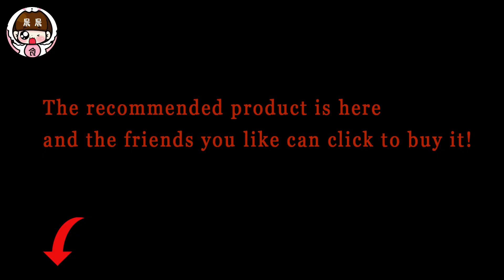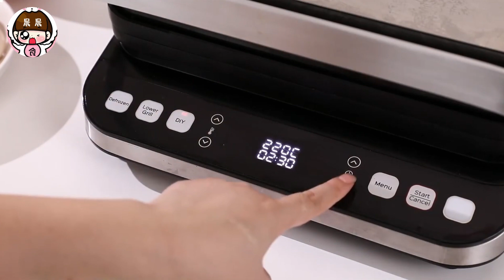好物推荐分享电烤肉盘，这个电烤肉盘真是好，可以吃烤肉还能做华夫饼|Good thing Recommend a baking tray for barbecue and waffles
大家好，我是美食达人晨晨，很高兴的为您分享做饭、烹饪、炒菜的一些技巧，和一些经典家常菜做法、宝宝食谱、烘焙食譜、瘦身食谱。谢谢大家支持！